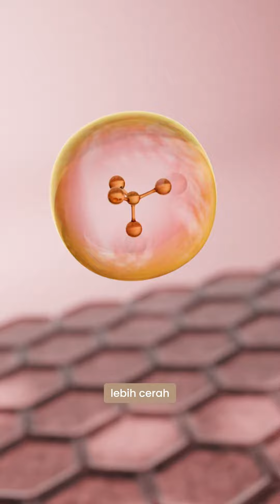Apakah Ketergantungan Treatment di Klinik Kecantikan?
Kamu mungkin khawatir bahwa perawatan di klinik ini akan membuat kamu ketergantungan, sebenarnya tujuan kamu treatment di klinik kecantikan ini akan membantu permasalahan kulitmu pulih sepenuhnya karna perawatan di klinik kamu bisa konsultasi bersama dokter untuk cek kondisi kulit wajahmu lebih dalam dan mendapatkan perawatan yang sesuai.

Jadi, yuk jangan ragu lagi untuk treatment di Lavees Clinic!